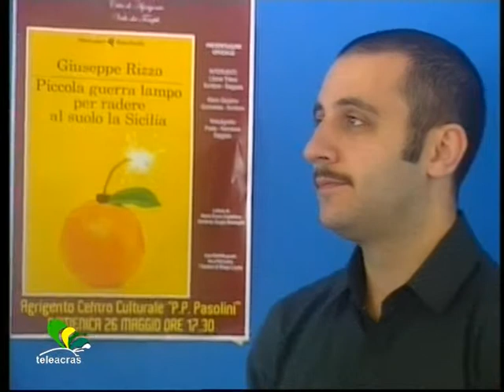Teleacras - Giuseppe Rizzo...e La piccola guerra lampo...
Ad Agrigento, presso il Centro Pasolini, e' stato presentato il romanzo " Piccola guerra lampo per radere al suolo la Sicilia", di Giuseppe Rizzo, da Giangiacomo Feltrinelli Editore -- Milano. Sono intervenuti l' autore, Antonio Liotta, Mario Gaziano, Liborio Triassi, Antonio Patti  e Nino Agnello. Ascoltiamo in proposito lo stesso Giuseppe Rizzo al microfono di Angelo Ruoppolo in onda al Telegiornale di Teleacras Agrigento il 27 maggio 2013.